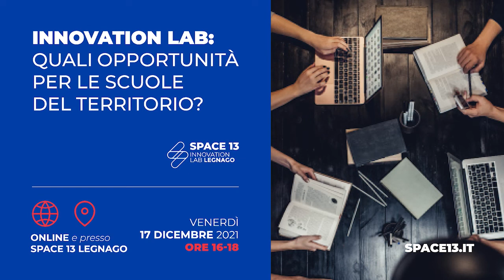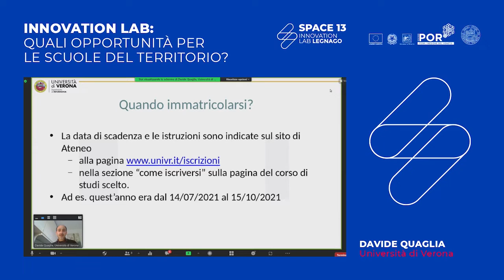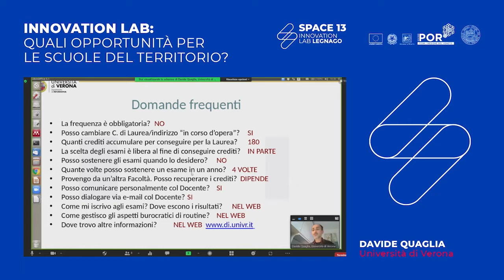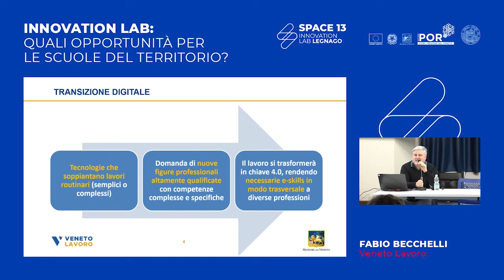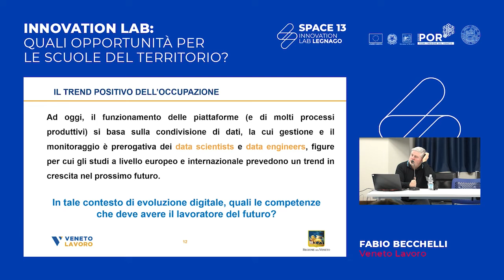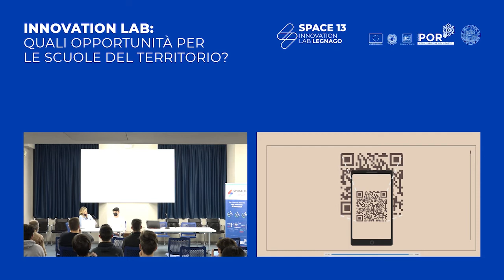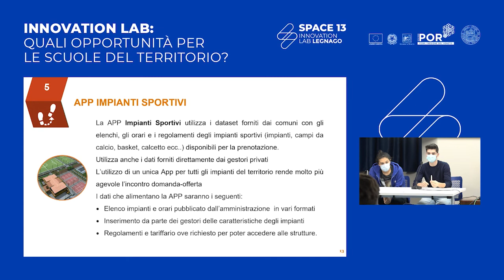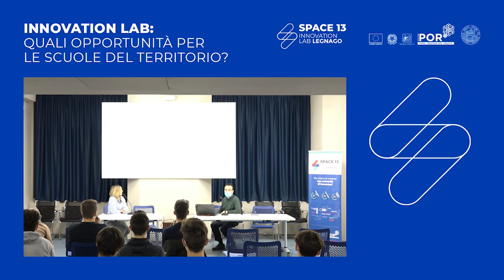Innovation Lab, quali opportunità per le scuole del territorio?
Nell’evento informativo per le famiglie e i docenti del territorio, che si è svolto venerdì 17 dicembre dalle ore 16 alle 18 in presenza a Space13 con diretta sulla piattaforma Zoom, sono state raccontate le opportunità di crescita formativa che gli Innovation Lab offrono in sinergia con le scuole.

Per l’occasione sono state presentate le web app create dagli studenti dell’istituto “G. Silva – M. Ricci” di Legnago, del liceo “Giovanni Cotta” di Legnago e dell’istituto “Leonardo da Vinci” di Cerea, così come le attività realizzate durante i workshop sulla realtà aumentata all’interno della programmazione finanziata dalla Regione Veneto per l’Innovation lab Space13 di Legnago.

L’obiettivo è quello di diffondere sempre di più sul territorio una comunità di innovatori creando una sinergia fra docenti, genitori appassionati, specialisti del settore e studenti, al fine di creare nuove pratiche e strumenti utili per entrare più facilmente nel mercato del lavoro.

📅 Programma:
• Ore 16.00: saluti di benvenuto e breve panoramica sui progetti in programma per le scuole, da parte di Caterina Lorenzetti, referente ETT Spa per l'Innovation Lab Space13.
• Ore 16.15: intervento di Davide Quaglia, professore associato presso il Dipartimento di Informatica dell'Università di Verona.
Presentazione delle opportunità accademiche all'interno dei corsi di laurea triennali di Informatica e Ingegneria all'Università di Verona. Durante l'intervento è stato descritto cosa vuol dire intraprendere un percorso di studi all'università, quali sono le tappe, gli obiettivi e le modalità per raggiungerli con successo.
• Ore 16.45: intervento di Fabio Becchelli, Veneto Lavoro.
Competenze tecnologiche, informatiche e mondo del lavoro.
• Ore 17.00: collegamento streaming con Nicolò Carpignoli di Chialab. Presentazione dei lavori svolti dagli studenti dei tre Istituti superiori nell'ambito dei seminari sulla realtà aumentata e dei percorsi di coprogettazione con T2i.
• Ore 17.45: consegna agli studenti di attestati di partecipazione e saluti finali.